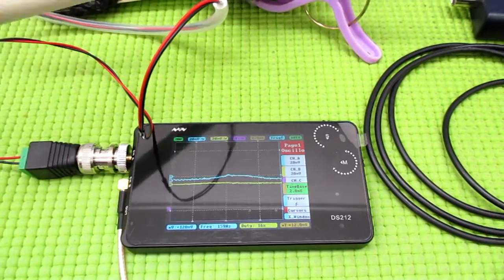メガヘルツの超音波発振制御プローブを利用した実験動画